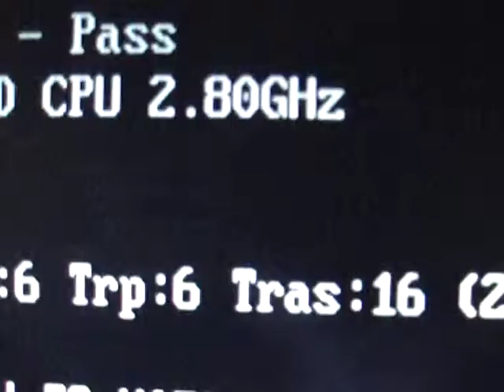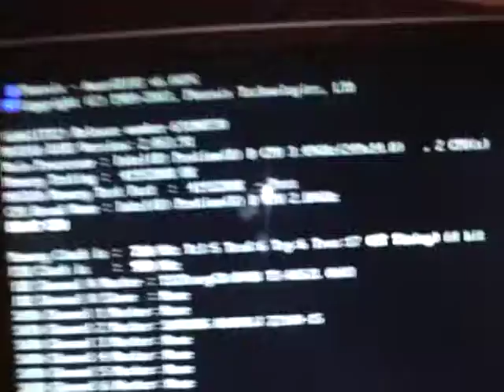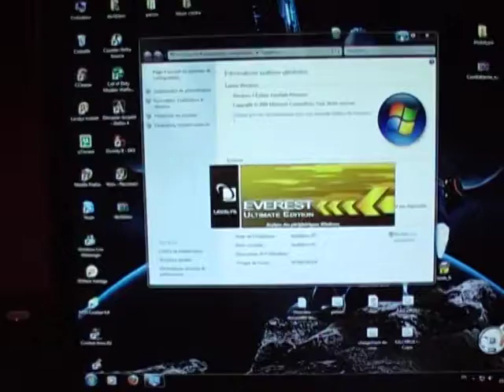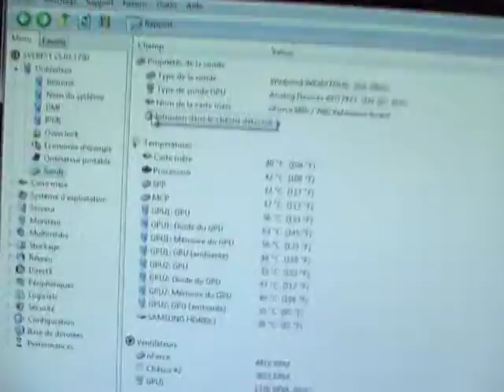Overclock Pentium D 3,5Ghz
Maltraitance d'un pentium D 2,8ghz OC a 3,5Ghz, a la rache !
Le 10.12.10